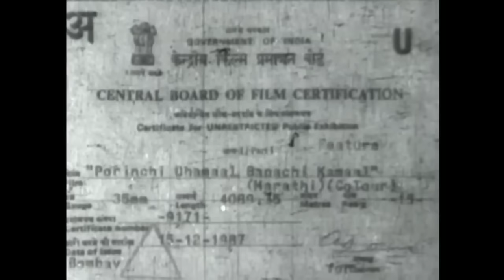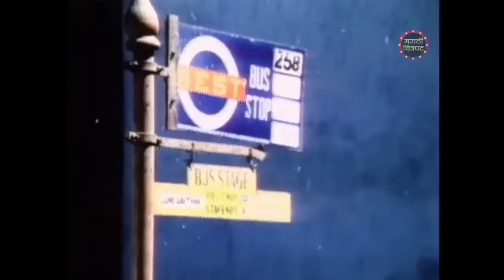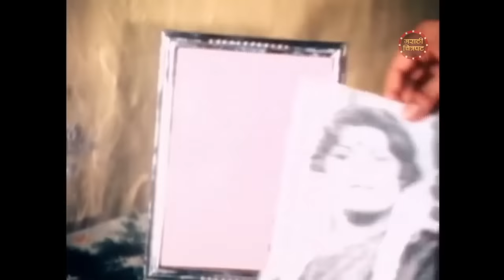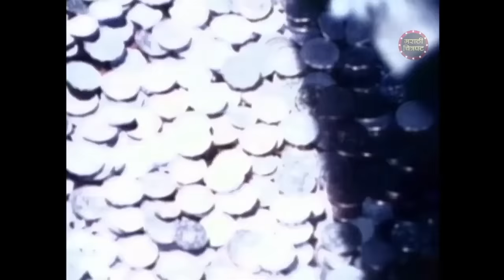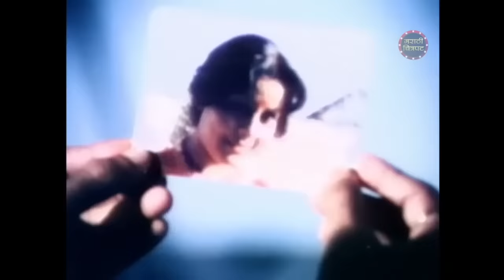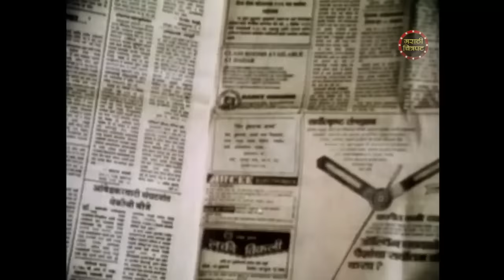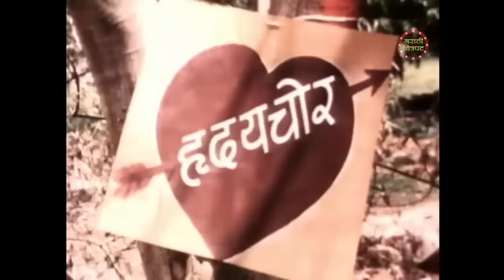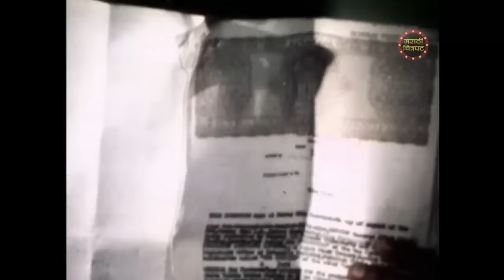पोरींची धमाल बापाची कमाल (१९८७) | मराठी कॉमेडी चित्रपट | निळू फुले | लक्ष्मीकांत बेर्डे | सीमा देव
दंबोदर पंथ पत्नी रेणुका आणि त्यांच्या पाच मुलींसोबत राहतात, त्यांच्या मोठ्या मुली लग्नाच्या वयाच्या आहेत पण तरीही अविवाहित आहेत. कारण तो त्यांच्यासाठी हुंडा घेऊ शकत नाही. त्याच्या मुलींना त्याचा शेजारी वासू वळवतो पण कोणीही त्याच्याकडे लक्ष देत नाही. तर मोठी मुलगी कमल एका स्त्रीकरणी बॉससोबत काम करते जो तिच्यासाठी आपला स्वभाव बदलण्याचा निर्णय घेतो आणि तिच्याशी लग्न करतो. तर दुसरी मुलगी विमलचे लग्न एका ऑटोरिक्षा चालकाशी होते, दोन्ही मुलींचे लग्न करताना दिगंबरला हुंड्यासंबंधी अनेक अडचणी येतात पण त्यांची लग्ने चांगलीच पार पडतात. तिसरी मुलगी विमलच्या लग्नात त्याला पुन्हा त्याच अडचणींचा सामना करावा लागतो आणि तो कसा तरी पैशाची व्यवस्था करतो. .पण लग्नाच्या दिवशीच त्याला सर्वजण फसवणूक म्हणतात.